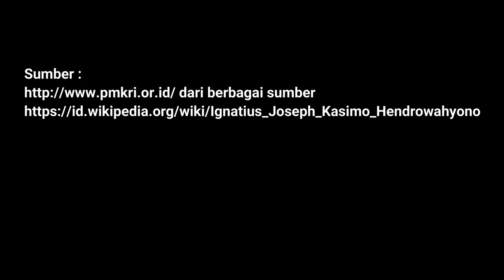Ignatius Joseph Kasimo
Materi Pendidikan Agama Katolik dan Budi Pekerti kelas XI IPA/IPS